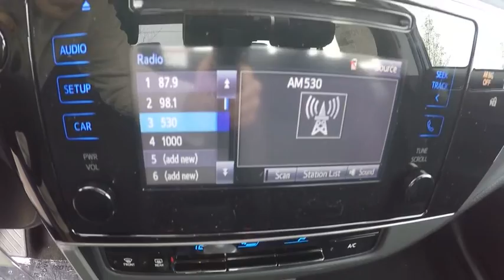2017 Toyota Corolla LE 4DR Schaumburg IL 170431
2017 Toyota Corolla LE 4DR

Schaumburg Toyota
125 W Higgins Rd

50 STATE EMISSIONS|SAFETY FIRST